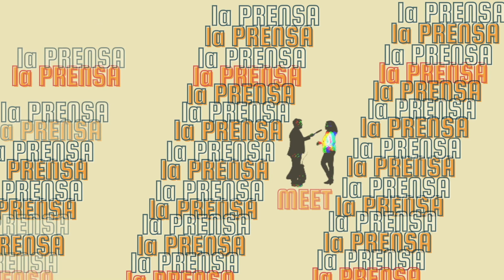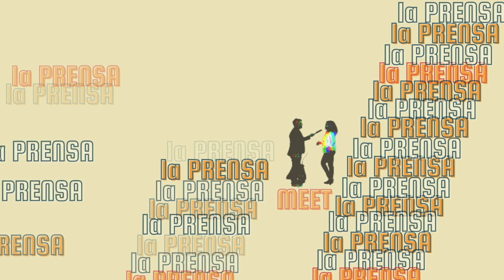Rafael Bernal On Secretary Mayorkas' DHS Shakeup, Border Journalism Standards, And The Underrated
We asked Rafael Bernal, staff writer at The Hill, about the shake up at the Department of Homeland Security last Friday when Secretary Alejandro Mayorkas fired most of his homeland security advisory council.

We also asked Rafael about journalism standards for reporting the border story which Rafael calls the border phenomenon.

Finally we asked Rafael to give us his pics for the most underrated news workers in the American news business.